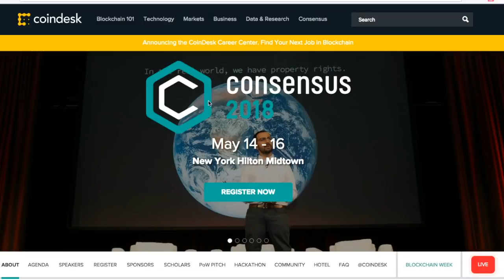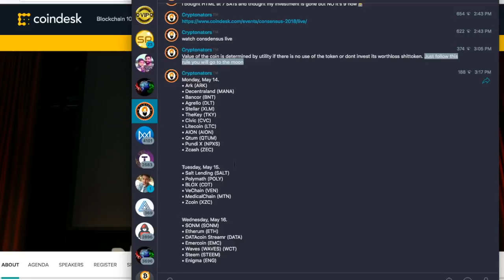Coins I am TRADING during Consensus.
Hello Friends,
InThis videos I am goingto tell you all about the coins that am going to trade in the consensus.